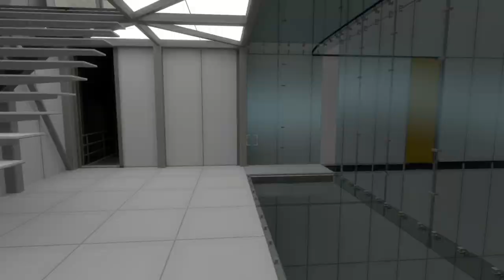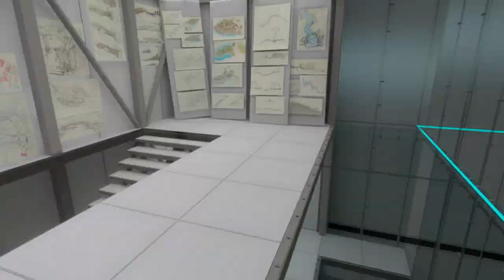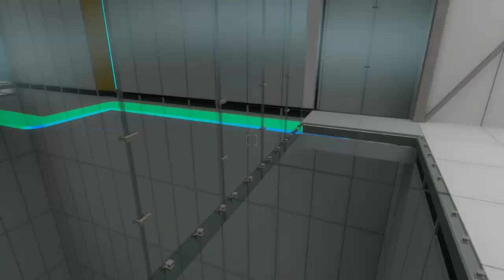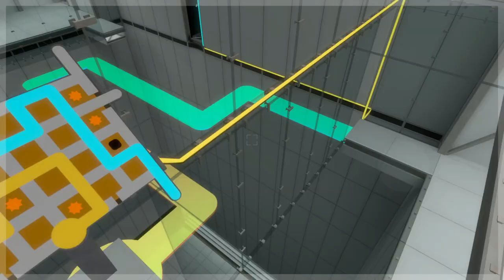Hurting My Eyes in The Witness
Also my soul